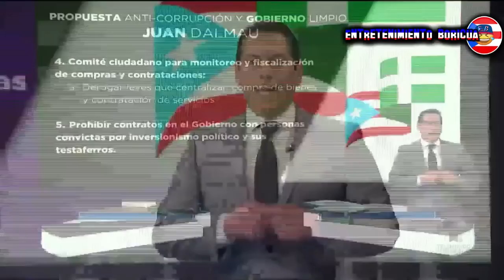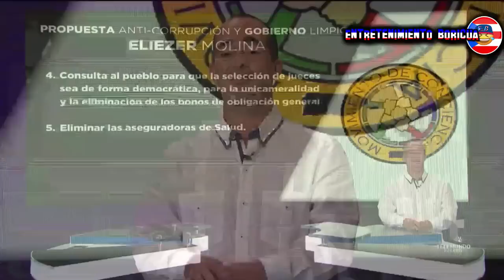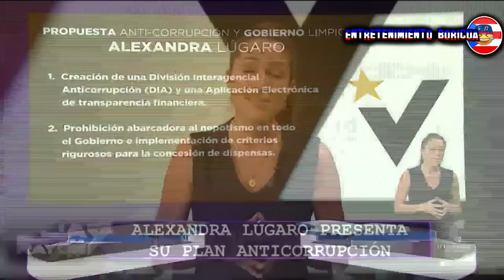Jay Y Sus Rayos X Edicion Especial La Ultima Oportunidad jueves 29 octubre 2020